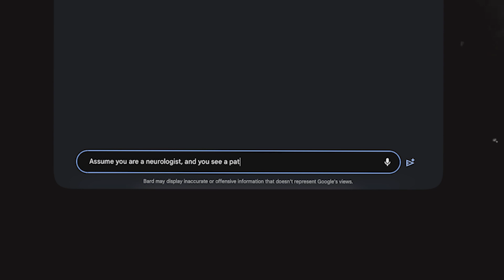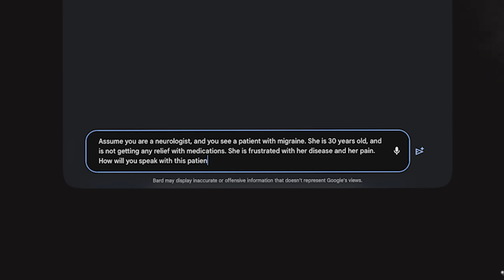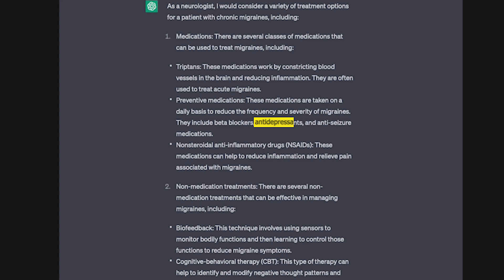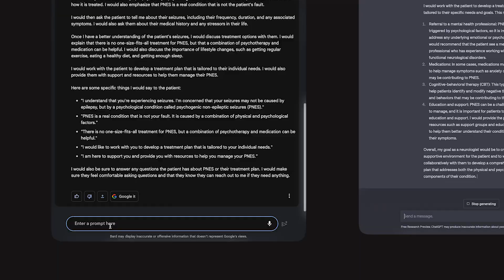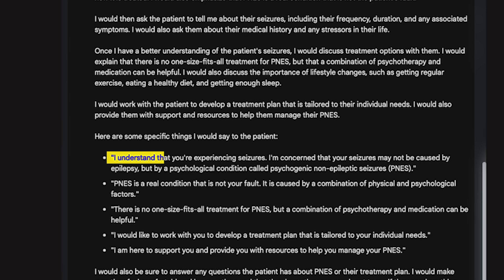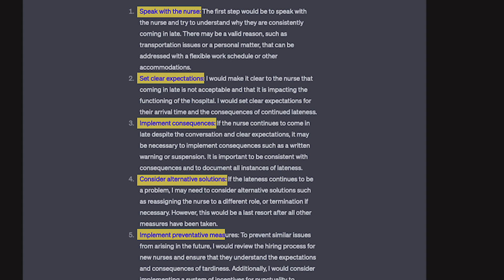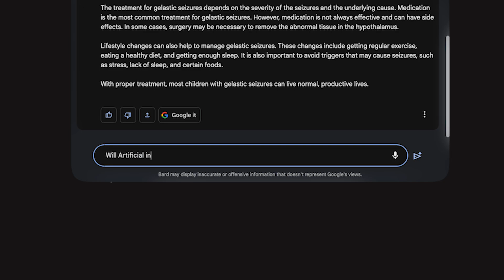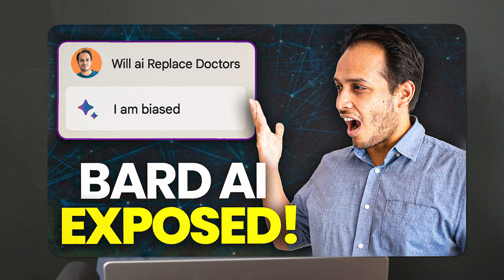CHAT GPT vs BARD - Who makes a better DOCTOR? | Neurologist tests AI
Who do you think performed better as a doctor? And how soon can we expect these tools to be treating patients? I put both Chat GPT and Bard to the test...